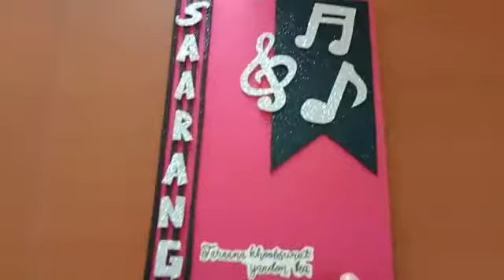Farewell Invitation Card📜❤✌